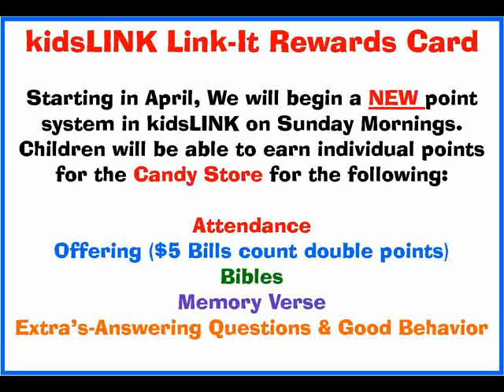Fyffe Children's Ministries March Up-Coming Events 2013